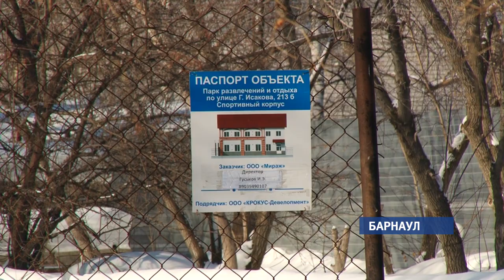Власти и общественники обсудили шансы Барнаула на появление новых зеленых зон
Барнаульцы считают свой город в целом комфортным, недовольны лишь состоянием дорожной сети и… парков. Между тем, проблема озеленения вышла на уровень краевой власти: накануне в законодательном собрании прошел круглый стол «Зеленый каркас Барнаула»